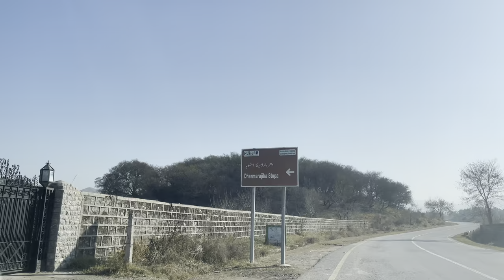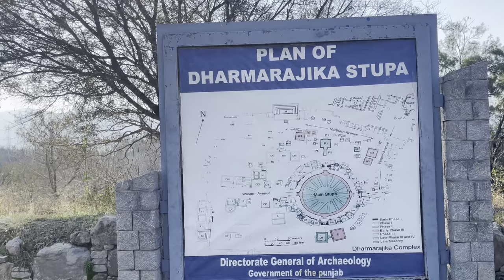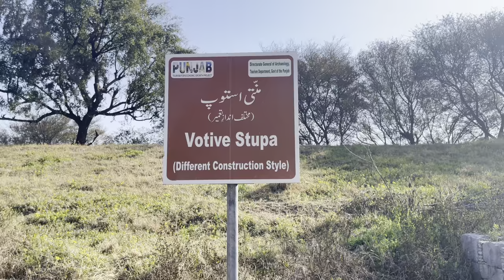Dharmarajika Stupa -Taxila, Pakistan | Engr Saeed Ahmad Khan, PEng